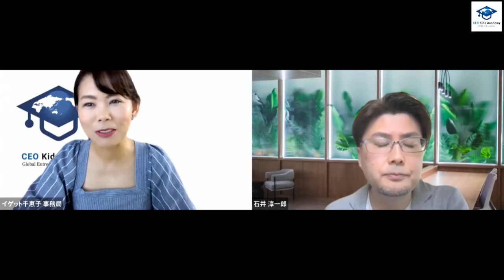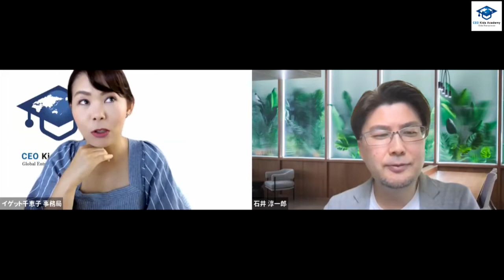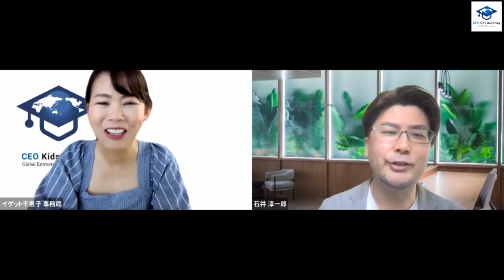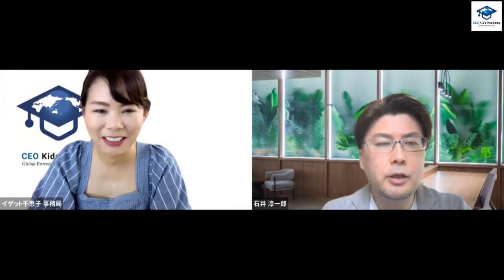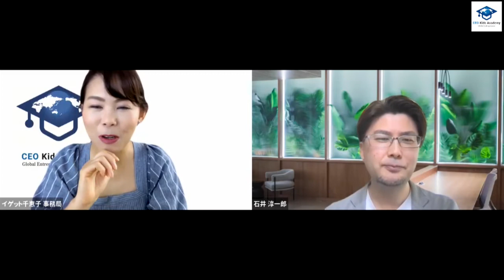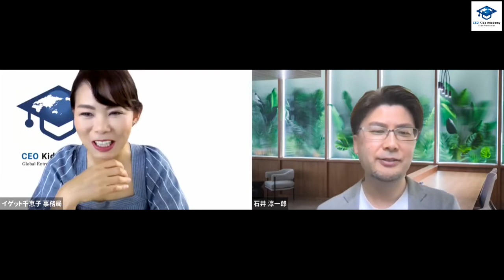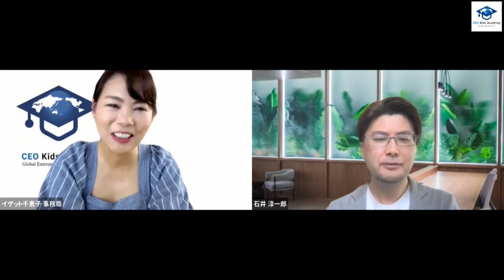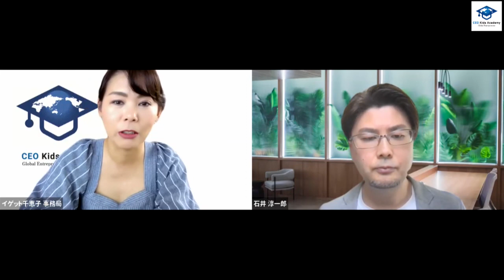『自分の価値を表現する「ブランディング力」の大切さ』CEOキッズアカデミー認定教室インタビュー 石井淳一郎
起業家＆広告のプロが語る！
自分の価値を表現する「ブランディング力」の大切さ

【石井淳一郎プロフィール】

横浜市都筑区在住　　1児の父
アメリカの大学を卒業後、広告会社に就職し2019年に起業
10万点以上の商品を見てきた広告のプロ
自分らしさや、自分の価値を高める
パーソナル・ブランディングにも力を入れ講座を開催

商品の良さを引き出すことやアピールすることなど
ブランディングに関することが得意分野です。
自身の会社経営の経験を通して、
子ども達に起業スキルについても具体的に伝えることができます。

日本の学校では教えてくれない
稼ぐ力や自分の価値を表現する力を
これからの時代を生きていく子ども達に身につけてほしいと思っています。

＼10月29日（土）みなきたマルシェのイベントに出店！／
現在受講中の生徒達と一緒にレシピや原価計算をして考えた「レモネード」を
イベントに出店して実際に販売します！
授業で学ぶだけでなく、より理解度を深めるため実践的な授業を取り入れています。

▼横浜市都筑区センター北で開催！みなきたマルシェ
お近くの方はぜひ遊びに来てください。

＼子ども起業家アドバンスコース生徒募集中！／
※オンライン校なので、全国・海外どこからでも受講できます。

▼子ども起業家アドバンスコース
　横浜教室WEBサイト

■CEOキッズアカデミー　CEOキッズビジネスプログラム

■「CEOペアレンツ倶楽部」グローバル教育の有料コミュニティ

■グローバル教育教材が買える「イゲット千恵子オンラインショップ」

■グローバル教育メルマガ登録はこちら

■CEOママアカデミー  まずはママが経営者脳になるための1日講座

■認定講師になって未来志向の塾を開く

ハワイ発！未来の起業家を育てる教育プログラム
6歳からのビジネススクール
CEOキッズアカデミー